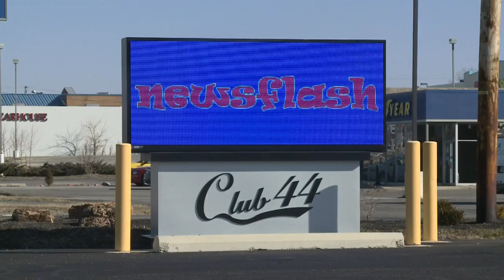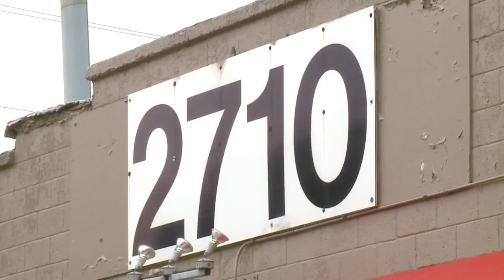Fort Wayne City Council to consider ban on swingers club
To proposed ordinances, if passed by City Council would ban swingers clubs and put tighter regulations on strip clubs in Fort Wayne. Not everyone believes that is the right move